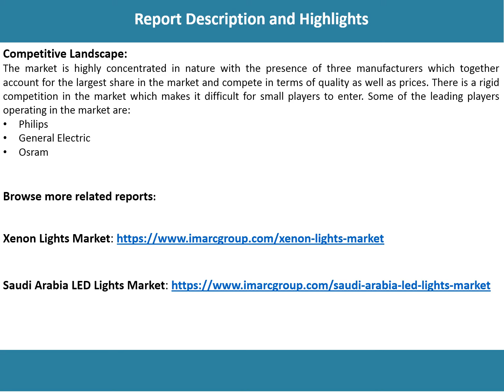UAE LED Lights Market Share, Size, Price Trends And Forecast (2018-2023)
IMARC Group’s latest report titled, “UAE LED Lights Market: Industry Trends, Share, Size, Growth, Opportunity and Forecast 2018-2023”, finds that the market reached a value of SAR 472 Million in 2017, growing at a CAGR of more than 18% during 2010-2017.